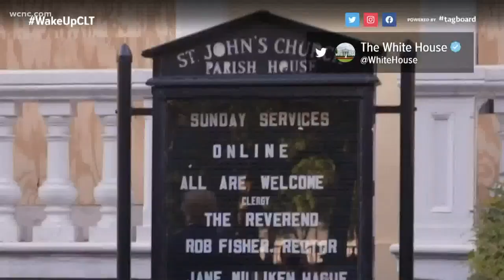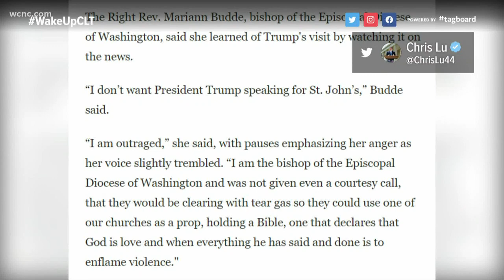Social media reacts to Trump photo op at DC church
Social media erupted with comments after President Trump's Monday evening photo op at St. John's church in Washington DC. A video distributed by the White House showed Trump posing in front of the church with a Bible, but what you didn't see is a large peaceful protest being dispersed with teargas just before the president arrived.